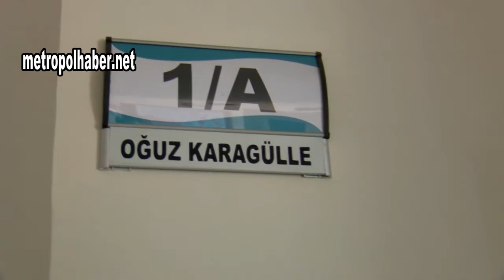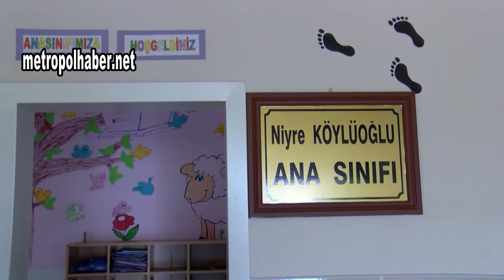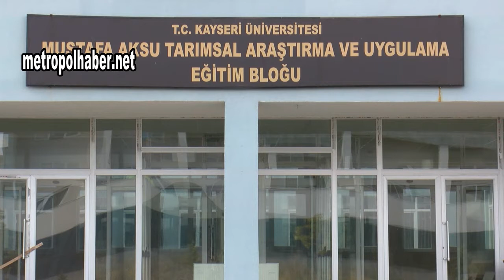Develi hayırsahibinin yeni hedefi